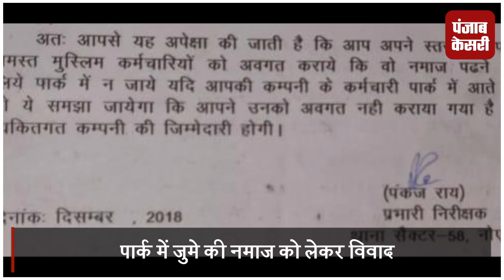पार्क में जुमे की नमाज को लेकर विवाद, प्रशासन ने नहीं दी अनुमति